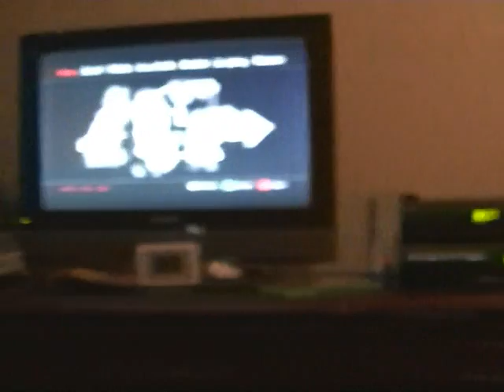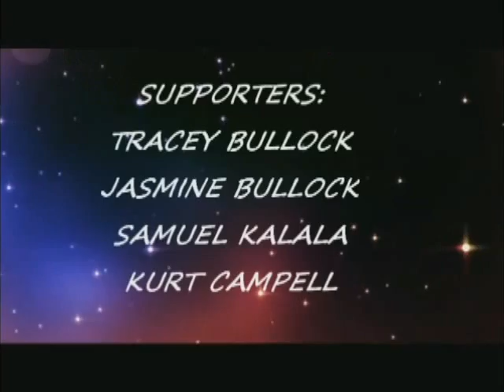REALTALK EPISODE NO. 30 - COLUMN: GAMES - GAMES DON'T CAUSE CRIME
GAMES DON'T CAUSE CRIME: Austin's demonstrating how people say that video games with violence are a bad influence for people who play them.